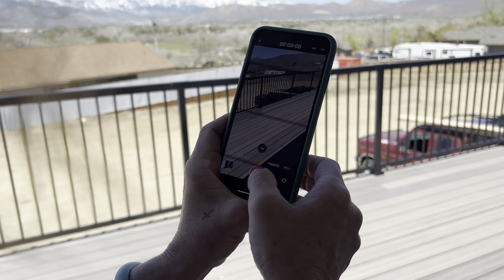A&A Lucky Beaver